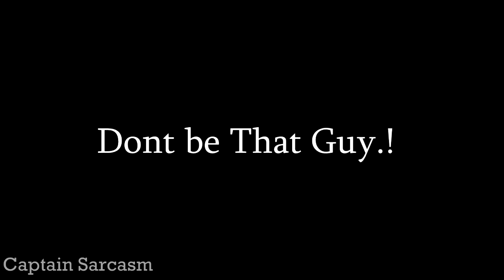Dont be THAT GUY - Captain Sarcasm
Hey Guys
Kasa Kai Mag.
and if you enjoyed, Dont forget to